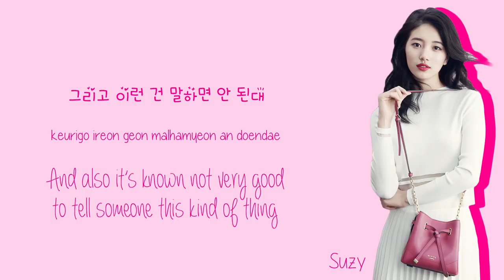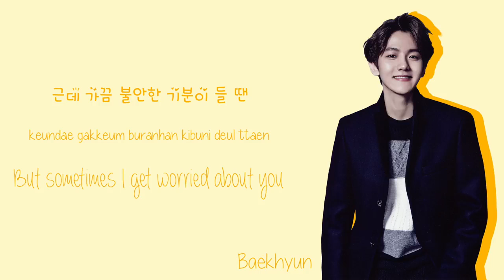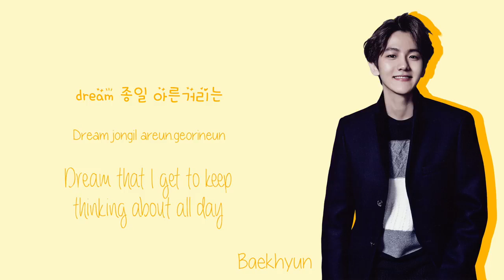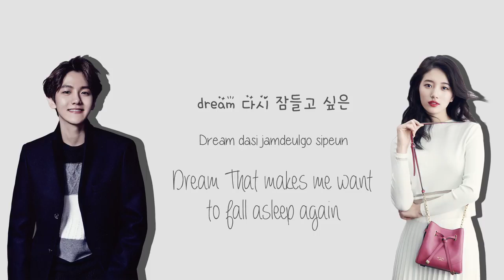[K-POP] Baekhyun (백현) & Suzy (수지) - Dream 韩国歌曲